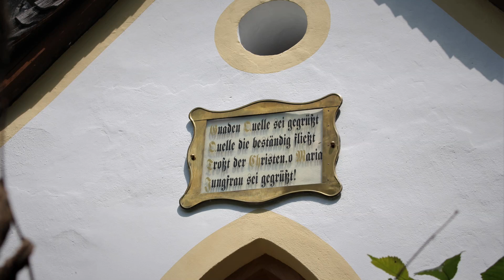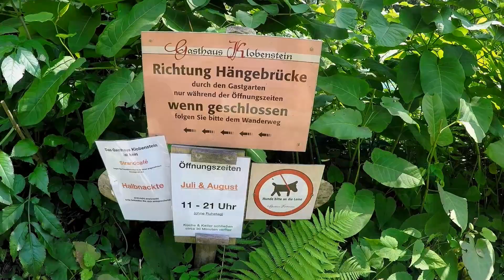Ausflugsziele Chiemgau - Klobenstein zwischen Schleching und Kössen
Oftmals fährt man achtlos zwischen Schleching und Kössen auf der Bundesstraße und übersieht dabei dieses Kleinöd direkt unterhalb der Bundesstraße. Nur 20 Meter von der Durchgangsstraße entfernt bietet sich jede Menge an, das einen Besuch lohnt. Kapelle Maria Klobenstein, Gasthaus Klobenstein, Hängebrücke, Schmugglerweg, Achendurchbruch.
Es sind nur wenige Parkmöglichkeiten vorhanden. für Motorräder findet sich aber immer ein Platz.